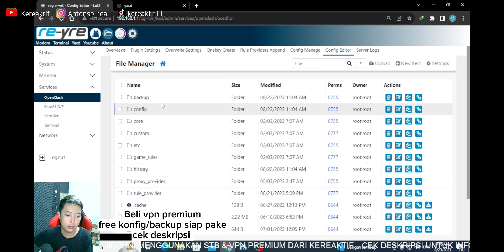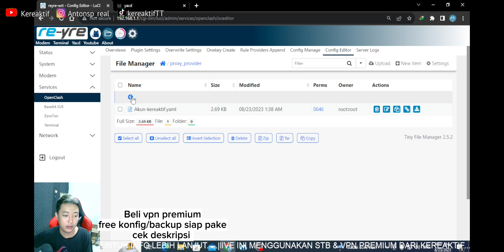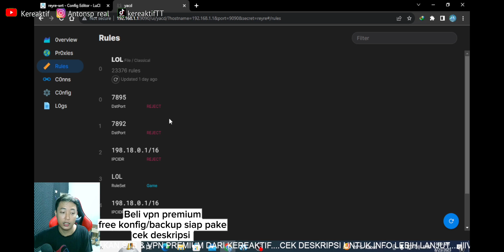pisah trafik game 1 modem di openclash | stb openwrt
Beli stb / vpn premium / jasa root dll
🛒 Vpn premium

📩antongnez@gmail. com